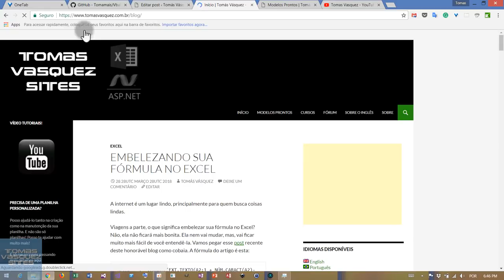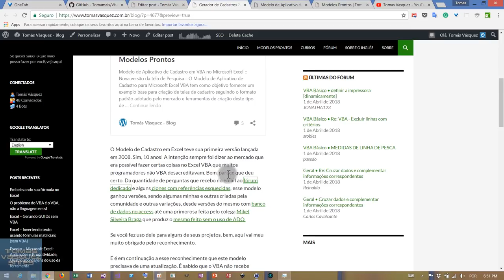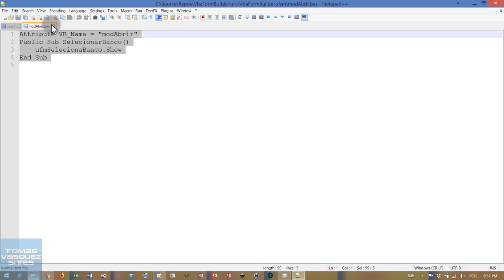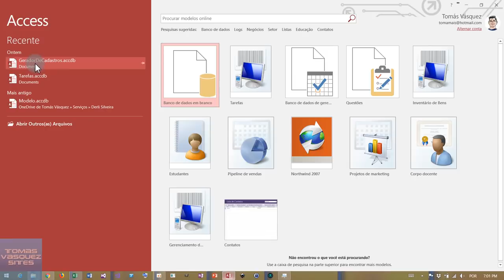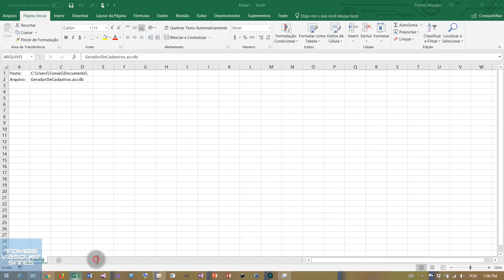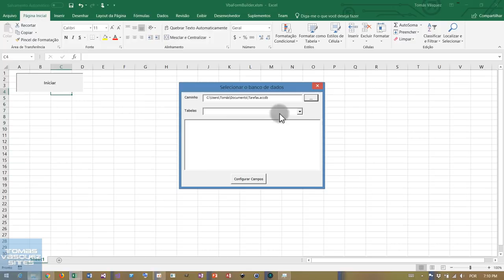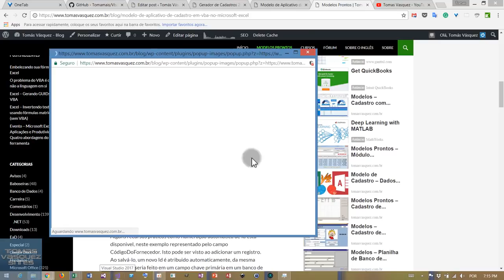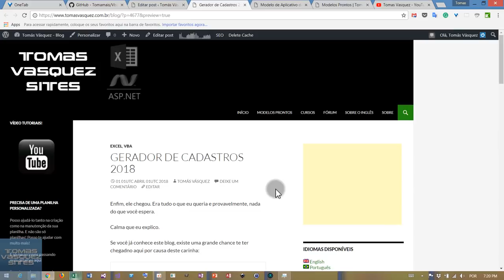Gerador de Cadastros de Excel com Access - 2018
Promessa é dívida! Com vocês, o Gerador de Cadastros de Excel com Access - 2018!

Aguardando ansiosamente críticas e opiniões, mas sejam bonzinhos :)

Acesse também

Aqui também!